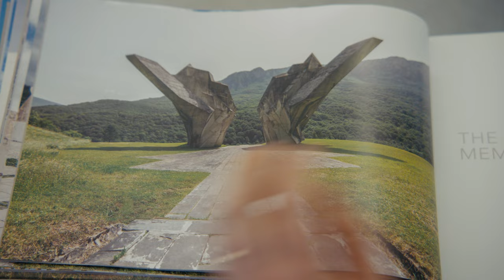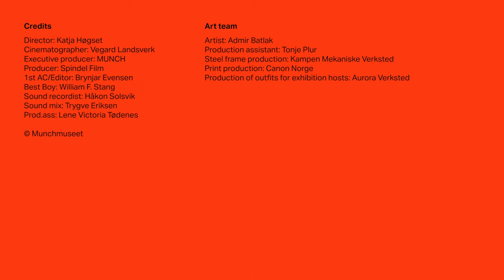Artist portrait –SOLO OSLO Admir Batlak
Experience Admir Batlak's latest monumental commission and get to know this amazing artist who works at the intersection of fashion, sculpture and installation! ⁠
The SOLO OSLO series supports a new generation of artists and mediators. Artist Batlak's new installation will occupy the gallery on the 10th floor, while the mediator Elisabeth Jørgensen will carry out an allied mediation project. In this way, MUNCH becomes a dynamic place – a venue for contemporary art and a site for engaging new audience groups. ⁠
SOLO OSLO is part of MUNCH’s commitment to contemporary art. Every year, an Oslo-based artist will have a solo presentation of a new work. The exhibition is held in the distinctive gallery on level 10 of MUNCH, supported by Talent Norway and Canica. ⁠

Credit:
Director & Script: Katja Høgset.